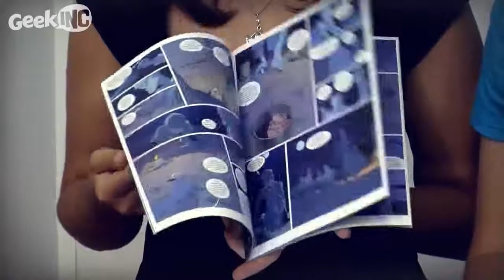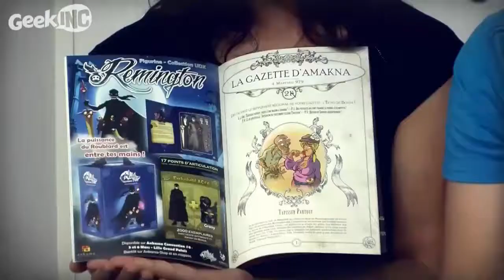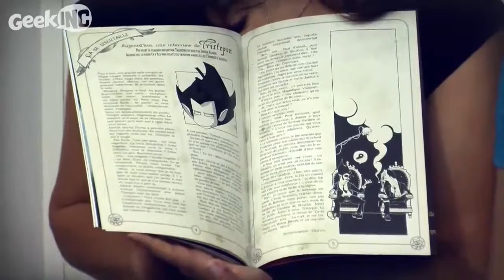GeekInc - Wakfu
par GeekInc - Wakfu, DofusMotion